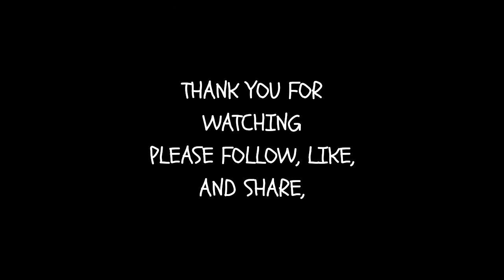MOLO CHURCH, PLAZA, AND MANSION HISTORY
This is a Molo  Church plaza is a historic landmark located in the town of Molo, iloilo in the Philipine The plaza is situated in the heart of the town and serve as a gathering place for locals and tourist alike it feature a beautiful park with serene fountain and lush greenery providing a scenic backdrop for relaxation   ang contemplation , at the center of the plaza stands the stunning Molo Church. Which is known for its intricate gothic architecture and towering spires The church is made entirely of coral limestone, and its facade is adorned with ornate carvings and sculptures . The Molo Church plaza is a must -visit destination for anyone.